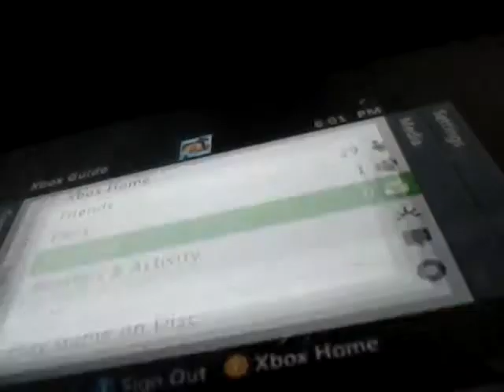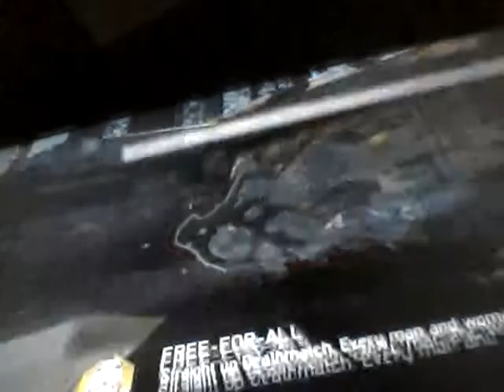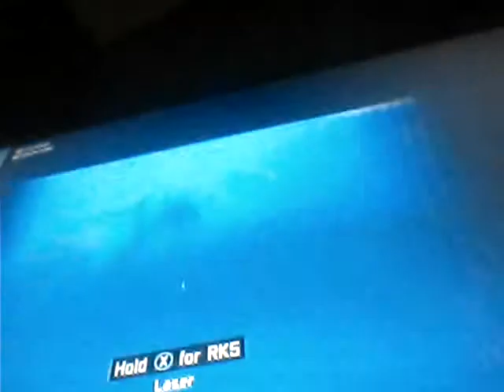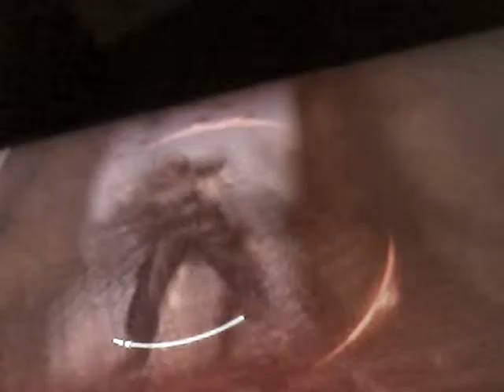The best call of duty black ops 3 video